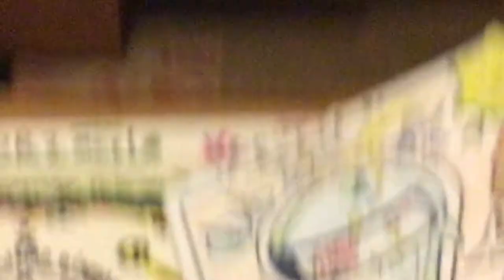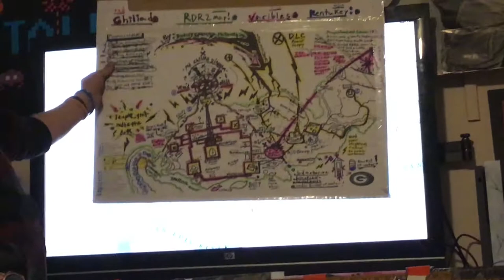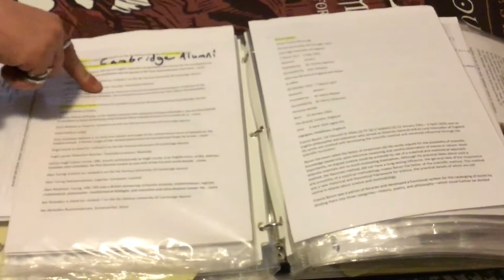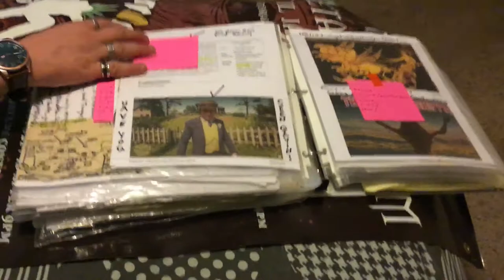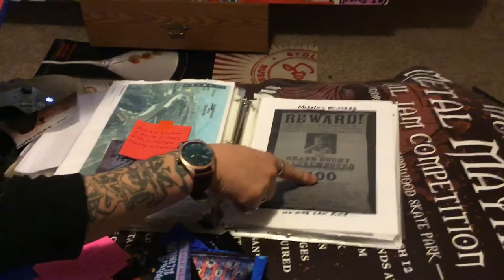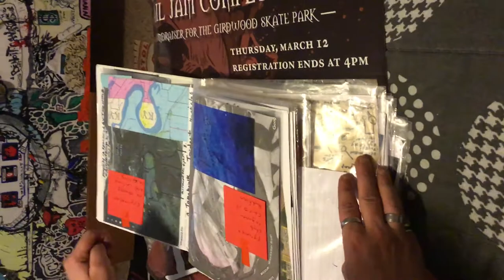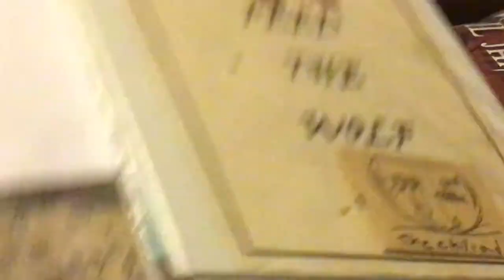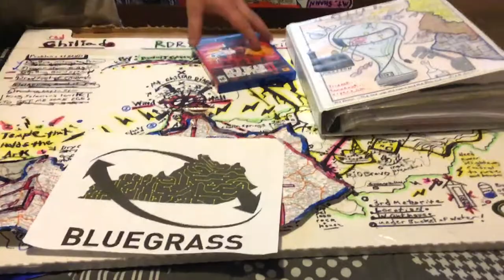Mt. Chiliad mystery found and solved in Red Dead Redemption 2 for real treasure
A three dimensional poly math problem found and solved  in rdr2 it is a  electrical circuit diagram ..and it’s for sale